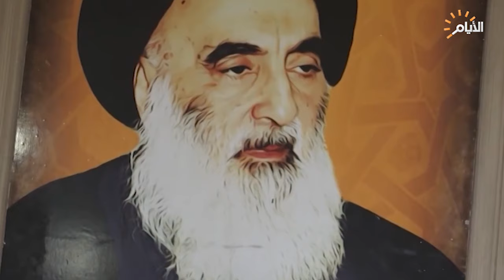الشاعر ناظم الحاشي يبدع بابيات شعرية عن السيد السيستاني والحشد الشعبي